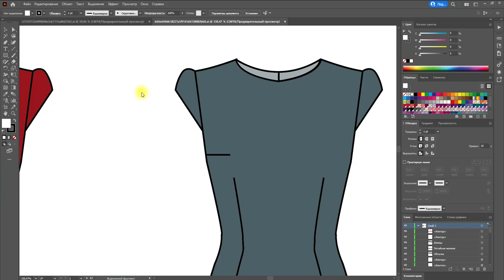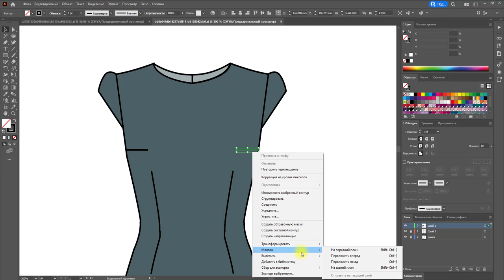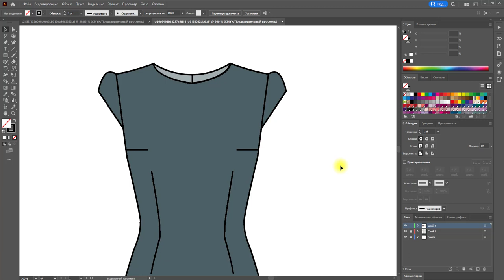Выделение объектов в Adobe Illustrator